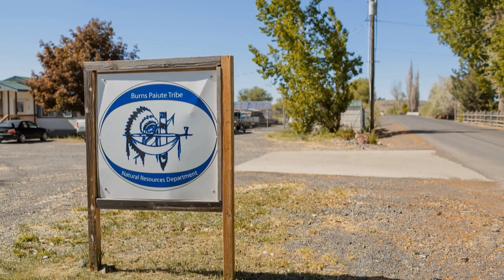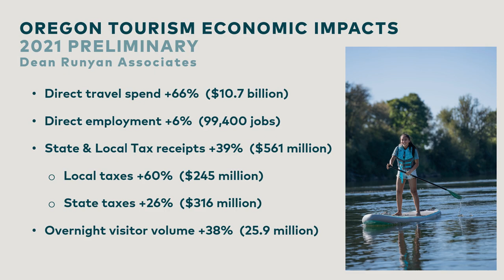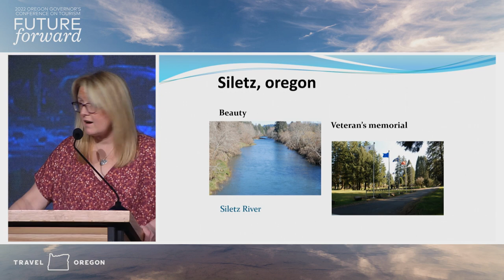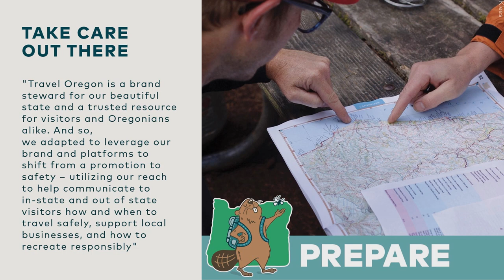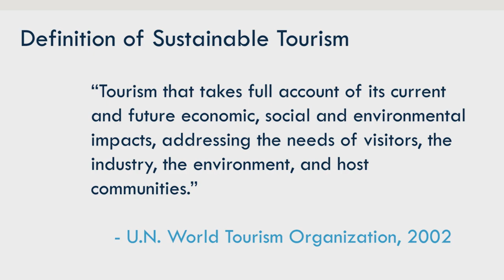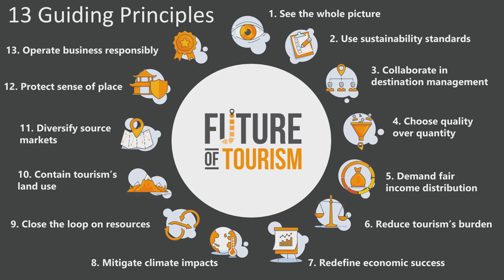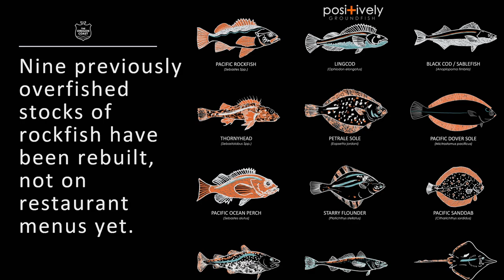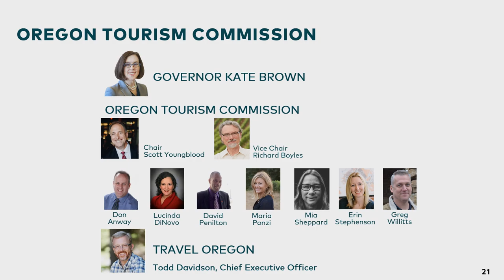Afternoon Keynote Presentation, March 15